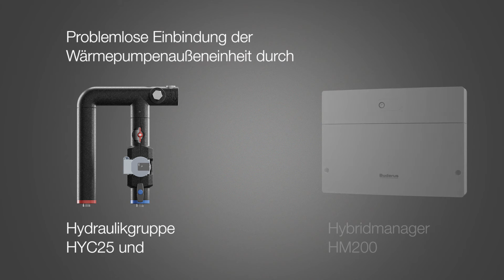Animationsfilm Logano plus KBH192i | Buderus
Das Wärmepumpen-Hybridsystem mit Gas-Brennwertkessel trägt zur Reduzierung des CO2-Ausstoßes bei und sorgt für einen effizienten Heiz- und Warmwasserbetrieb.